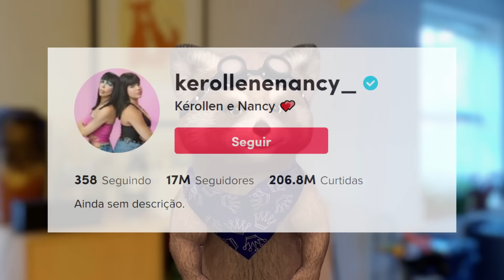Quem é a nova namorada de Felipe Neto? Tiktokers racistas prestam depoimento